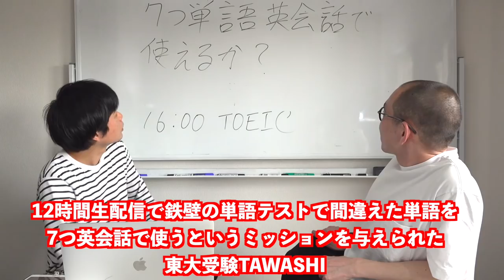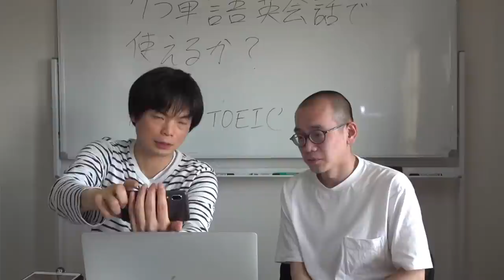東大受験TAWASHIの英会話力は？覚えた単語を即座に使え！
鉄壁の単語テストで間違えた7つの単語を15分間の英会話の中で全て使うことができるのか？TAWASHIの挑戦！

東大受験TAWASHIの第1回全統共通テスト模試と共通テスト第2日程の結果

武田塾国立校のTwitter（講師応募はDMで）